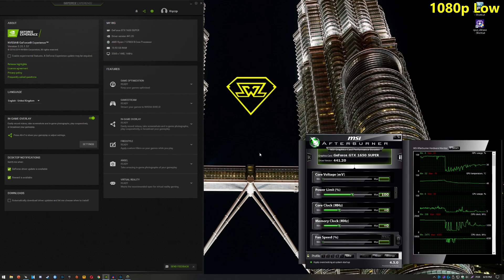GTX 1650 Super | Testing Overwatch with my Girlfriend - 1080p All Settings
OW tested on the GTX 1650 Super. We tested it at 1920x1080 FHD resolution using the Low, Medium, High, Ultra and Epic presets.

⏱ Timestamps ⏱

◽️ Low: 1:10
◾️ Medium: 3:55
◽️ High: 8:05
◾️ Ultra: 11:40
◽️ Epic: 14:15

🔧SPECS🔧

◽️ AMD Ryzen 7 3700X - Same performance with: Ryzen 5 3600.
◾️ Nvidia GeForce GTX 1650 Super 4GB - Asus Phoenix OC